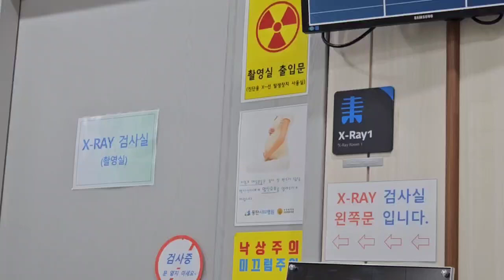20230313,진아가다치다